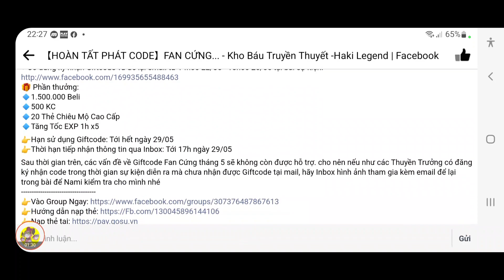Cập Nhật Quà Code Kho Báu Truyền Thuyết Mới | Phát Code Fan Cứng | ttbđ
1 like, 1 comment, 1 share là động lực giúp mình làm những vidieo tiếp theo!